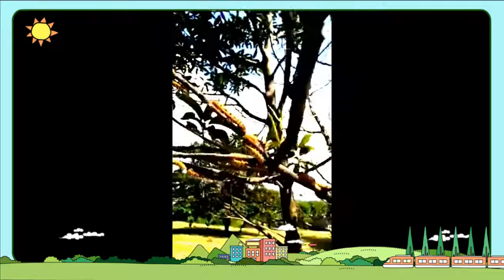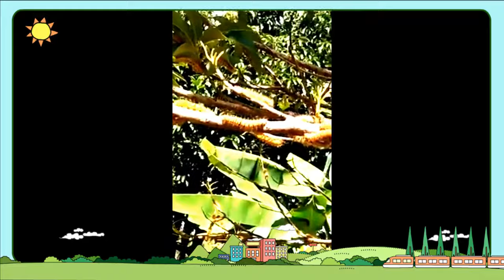Work eating avocado | ដង្កូវស៊ីស្លឹក ប័រ | เวิร์มอะโวคาโด